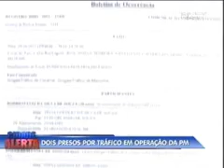Cidade Alerta SC 301013 Policia Militar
A Polícia Militar montou um esquema para atracar um ponto de drogas. Duas pessoas foram presas em Palhoça